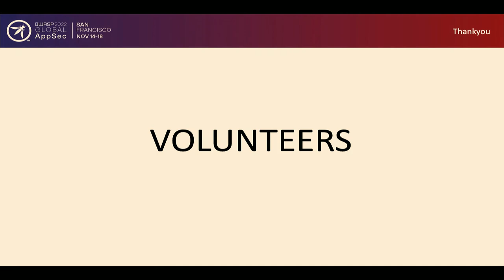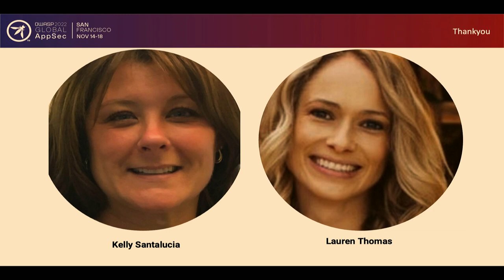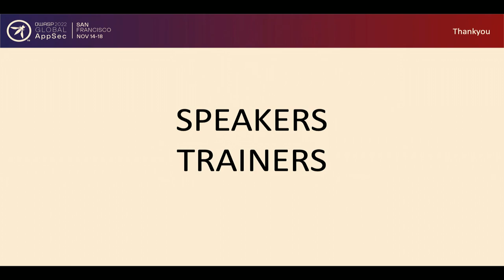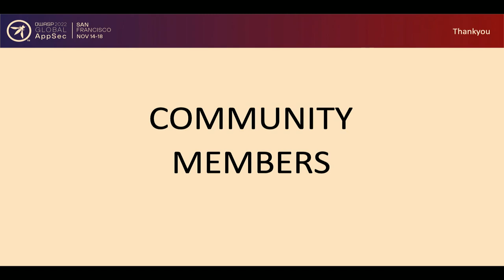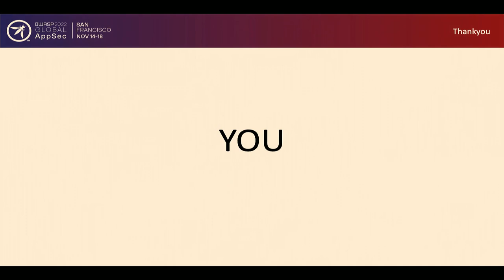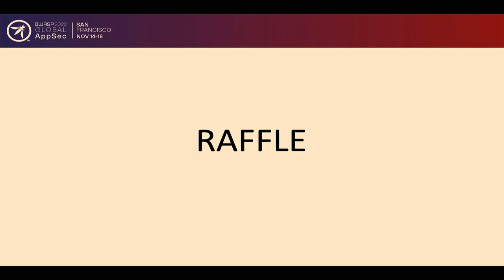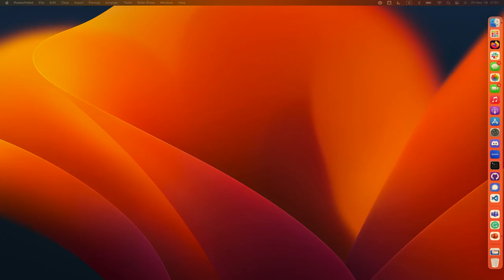2022 Global AppSec San Francisco: Closing Remarks and Giveaway